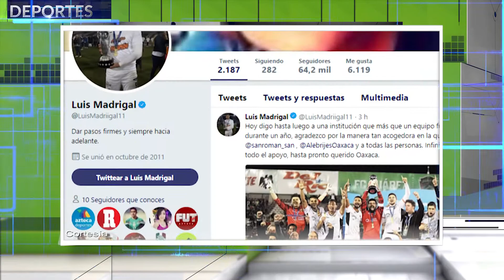CÁPSULA DEPORTIVA: MARTES 15 DE MAYO